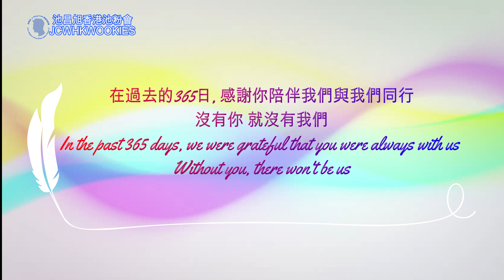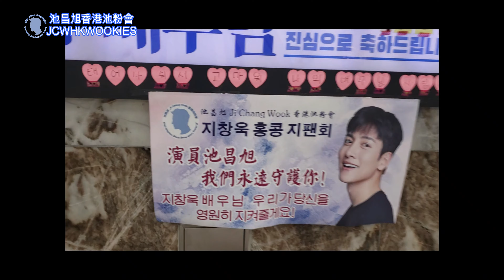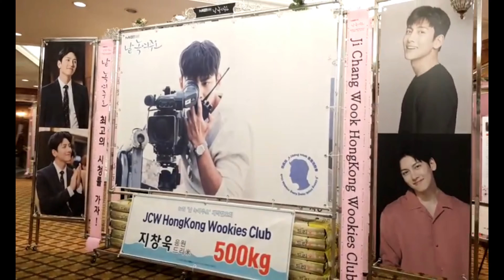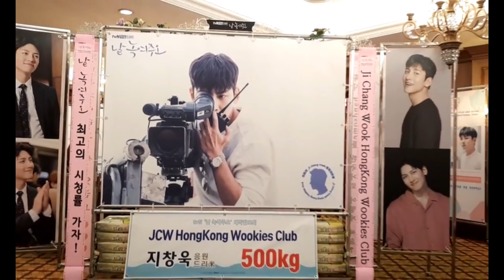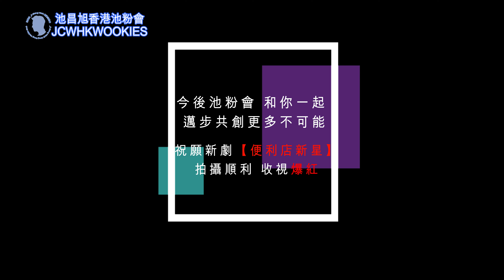【中字/Eng】20200523 【池昌旭香港池粉會】創會一周年紀念【Ji Chang Wook HK Wookies Club】1st Anniversary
【池昌旭香港池粉會】一歲生日啦👏👏👏

感謝各方池粉的支持，令活動變得多元化。讓更多人知道小池的工作與近況。各位亦參與了不同的應援活動，使小池及其他地區人士都【認識】了香港的池粉會，實在感謝大家的【付出】❤。

在未來日子，我們會繼續努力為大家帶來更多小池的動向與消息，請繼續支持小池及池昌旭香港池粉會！💪

[Ji Chang Wook Hong Kong Wookies Club] is ONE year old birthday today !👏👏👏
Grateful to all the supports from everyone of you to make the activities being diversified and dynamic, and let more people to keep abreast of the latest updates of Actor Ji Chang Wook . Moreover, many have also participated in different support events during this year. Thus, JCW Hong Kong Wookies Club has been well received and known by not only the fans around the world but also by Actor Ji Chang Wook. We really deeply appreciate your support. ❤
In the foreseeable future, we will continue to work hard to bring more updates as well as the latest news of Wookie to you all. Please continue to support Wookie and JCW HK Wookies Club💪
Cr.: @dayrock0705 @jcwfan_jp
視頻制作 Video made by : Kimtaesha
中英文翻譯 Chi/Eng translation :
池昌旭香港池粉會 JCW HK Wookies Club